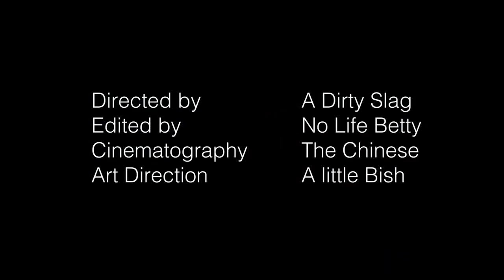Happy Planet - Life After Covid19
The year is 2021 and the planet has purged itself of the human race. Find out what happens to the animals that have been left behind.